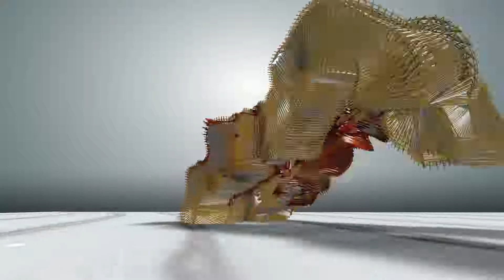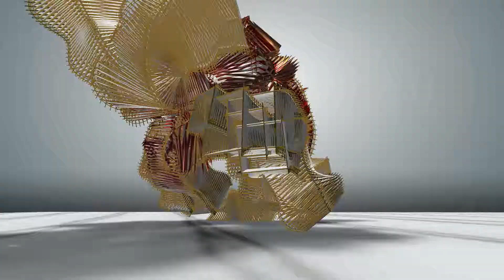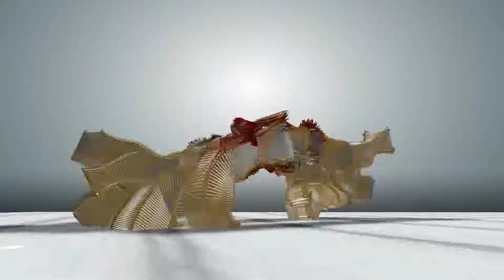Antonin Dvořák, Slavonic Dance op.46, Nr 8 - Orchestra Version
Realtime visualisation created for the concert with the Filharmonie Brno under Dennis Russell Davies